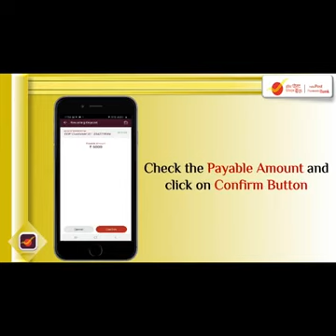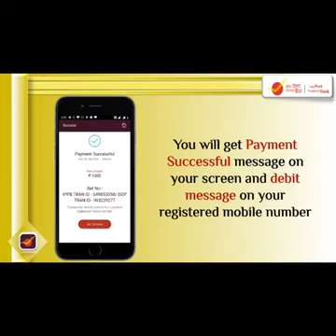DIY Video Series 1; Episode 12 Paying Installments for Recurring Deposits Through IPPB Mobile Bank